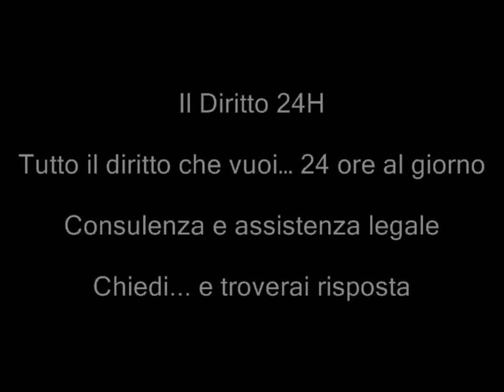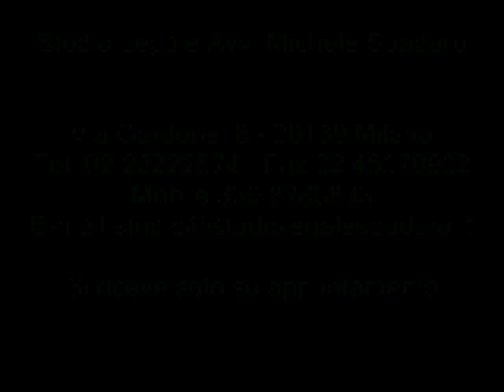Straniero disabile diritto assegno invalidità da data domanda, non da rilascio pds SLP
Tribunale di Perugia, Sezione Lavoro, Sentenza del 15 marzo 2012

Il Tribunale di Perugia ha riconosciuto  ad un cittadino marocchino, regolarmente soggiornante in Italia dal 2001, invalido civile nella misura del 75%, il diritto a percepire  l'assegno mensile di invalidità, con decorrenza dal giorno della presentazione dell'istanza amministrativa anche se in quel momento egli era privo del  permesso UE per soggiornanti di lungo periodo, motivo per il quale l'INPS aveva negato l'erogazione del beneficio, richiamandosi all'art. 80 c. 19 della legge n. 388/2000.
Successivamente al deposito del ricorso, il ricorrente aveva conseguito il permesso UE per lungo soggiornanti e l'INPS aveva erogato il beneficio richiesto, ma con decorrenza dalla data del  rilascio del permesso UE e non della domanda iniziale.

Il Giudice ha fatto riferimento alla nota giurisprudenza della  Corte Costituzionale che dalla sentenza n. 306 dd. 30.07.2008 fino alle sent. n. 187/2010  e n. 11/2009, ha dichiarato l'illegittimità costituzionale della norma citata della legge finanziaria 2001 e ha pertanto riconosciuto allo straniero ricorrente il diritto ai detti ratei arretrati. Nelle citate sentenze, il giudice delle leggi  ha infatti sottolineato come  le prestazioni di assistenza sociale destinate alle persone disabili rientrano nella tutela del diritto alla salute, inteso come diritto ai rimedi possibili alle menomazioni prodotte dalla disabilità; diritto alla salute che, in quanto diritto fondamentale, deve spettare a tutti, senza distinzioni fondate sulla nazionalità, con questo vietandosi ogni forma di discriminazione nei confronti degli stranieri legittimamente soggiornanti nel territorio dello Stato.

Tali argomenti sono stati di recente riaffermati anche dalla  giurisprudenza di Cassazione (Corte di Cassazione, VI sez. civ., sentenza n. 4110 dd. 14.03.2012; sentenza n. 14733/2011, depositata il 5 luglio 2011).